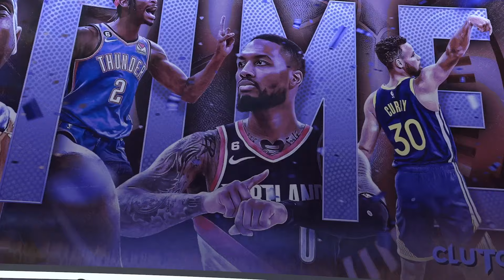FREE PINK DIAMOND THURL BAILEY GAMEPLAY! IS HE WORTH GRINDING FOR IN NBA 2K24 MYTEAM?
In this video, I break down the new dynamic duos set in NBA 2K24 MyTeam. This new dynamic duo set will feature a ton of great dynamic duos such as galaxy opal Michael Jordan and Scottie Pippen, pink diamond Karl Malone and John Stockton, pink diamond Shawn Kemp and Gary Payton, pink diamond Tony Parker and Tim Duncan, pink diamond Joe Dumars and Isiah Thomas, diamond Shaq and Kobe Bryant, diamond Dwyane Wade and LeBron James. Pink diamond Rajon Rondo is being added as a triple threat reward. A new pyramid of power is also dropping next week as well as a path to all star. Season 4 is all-star themed with a ton of all star cards. NBA 2K24 MyTEAM released that pink diamond Magic Johnson is the level 40 reward. Diamond Dominque Wilkins is the level 25 reward. Pink diamond Larry Bird is the ultimate reward. Pink diamond Drazen Petrovic is the salary cap reward. Pink diamond Carmelo Anthony is the season pass reward. There are dynamic duo season rewards. Pink diamond Paul Pierce is a token reward. Pink diamond Thurl Bailey is the unlimited reward. Pink diamond Michael Redd is the mode completion reward. Pink diamond Bob Petit is a collector reward. Other season 4 rewards include diamond Jack Sikma, diamond Walt Frazier, diamond Latrell Sprewell, diamond Rex Chapman and diamond Maurice Cheeks. In this video, I do a gameplay with the free unlimited reward pink diamond Thurl Bailey. I hope this helps your no money spent, budget and god squad.